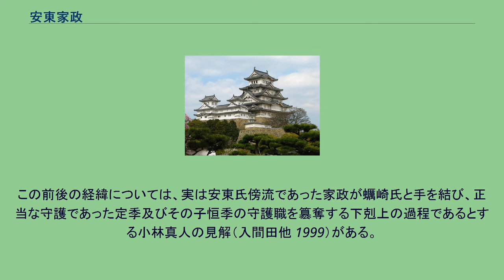安東家政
安東 家政（あんどう いえまさ、生没年不詳）は、室町時代の武将で蝦夷地の豪族。
茂別八郎式部大輔家政と称した。
安藤重季の子で安東政季の弟と伝えられる。
下国家政とも。
子孫は松前藩家老の下国氏。
『新羅之記録』によれば、安東氏宗家となる下国家当主であった兄政季は1456年（康正2年）、分家で秋田郡の領主であった秋田城介安東尭季（惟季）の招きに応じ、秋田小鹿島（現秋田県男鹿市）に移る際に、茂別館主の家政（下国守護）、大館館主の定季（松前守護）、花沢館館主の蠣崎季繁（上国守護）の3名を「守護」に任じたとされているが、実態は安東家政或いは定季が一人守護として統括していたとする見解（入間田他 1999）も出されている。
これらの館は、道南十二館と呼ばれた蝦夷地における和人地の中心の一つであった。
翌1457年（長禄元年）のコシャマインの戦いにおいては、上国の蠣崎季繁とともに館を守り通した。
この前後の経緯については、実は安東氏傍流であった家政が蠣崎氏と手を結び、正当な守護であった定季及びその子恒季の守護職を簒奪する下剋上の過程であるとする小林真人の見解（入間田他 1999）がある。
家政は1500年前後（明応4年（1495年）とも文亀元年（1501年）ともいわれる）に没し、子は早世していたため、孫の師季が家督を継いだ。
その後蠣崎氏に臣従した下国氏は、松前藩寄合席として幕末まで続くこととなる。